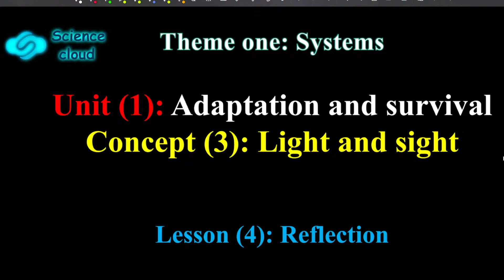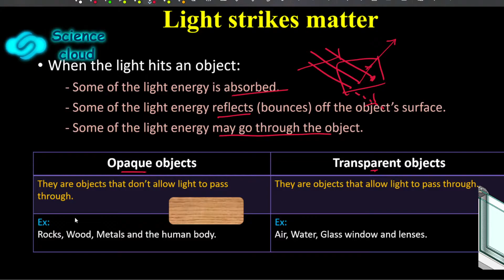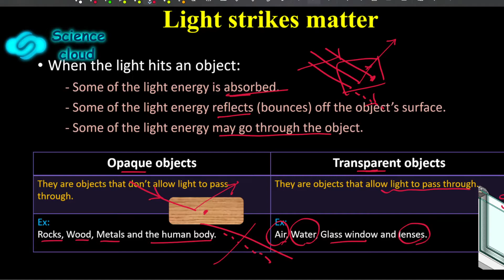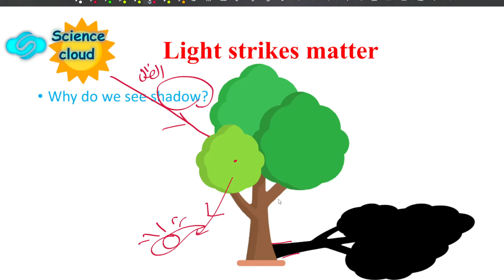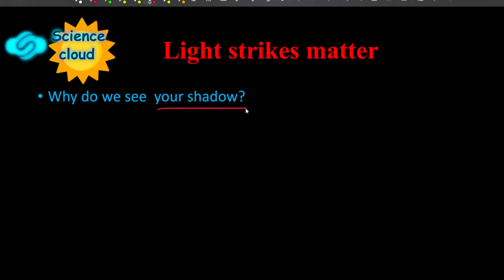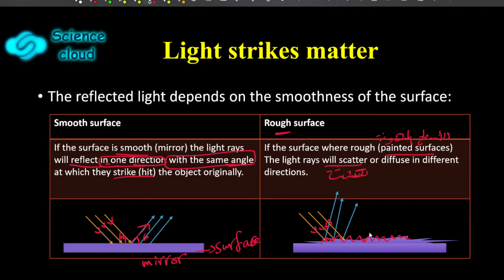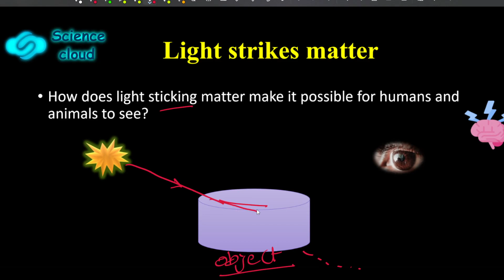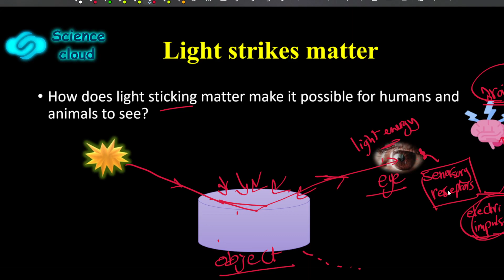Grade(4) | [16] | Unit(1) - Concept (3) - Lesson (4)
منهج الساينس الصف الرابع الابتدائي - الترم الأول
ساينس رابعة ابتدائي الترم الأول
Science - grade (4) - first term
Light and Sight
Reflection